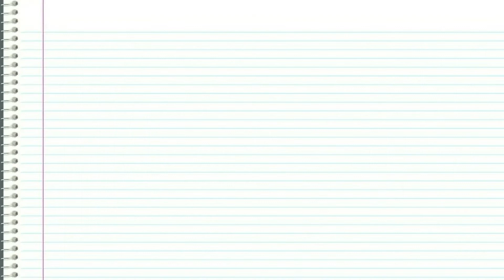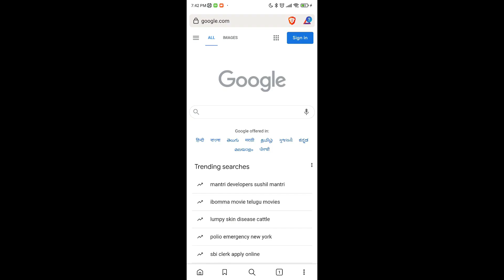अध्यापक और छात्र के माता पिता के बीच पढ़ाई पर संवाद | संवाद लेखन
Adhyapak aur chhatr ke mata-pita ke beech padhai par samvad.
Dialogue Writing between teacher and student's parents regarding studies.
अध्यापक और छात्र के माता पिता के बीच पढ़ाई पर संवाद